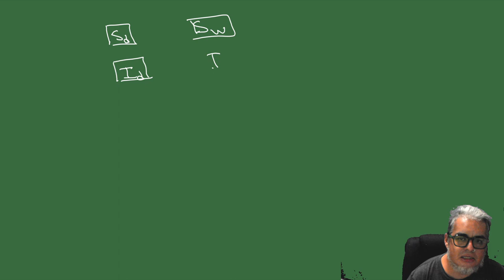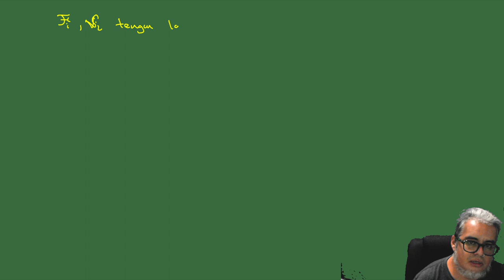Modelacion Epidémica Sesión 13 Matriz de Siguiente generación